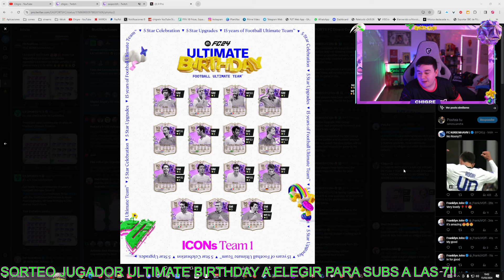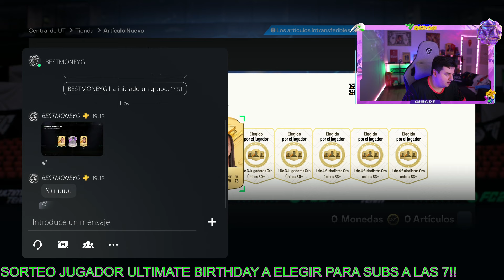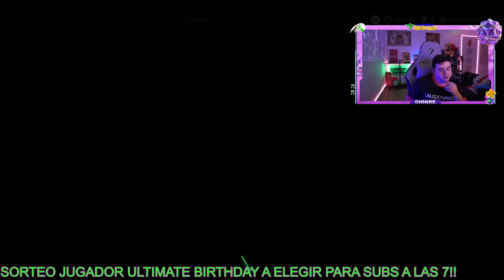EL EVENTO QUE NECESITABAMOS EN FC24!!! ULTIMATE BIRTHDAY NECESITAS ESTO!!!